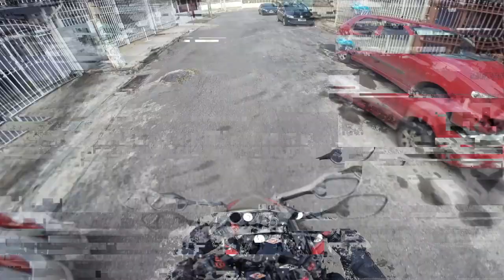CBR500r, Voltando a rotina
Muse - Hysteria [Official Music Video]